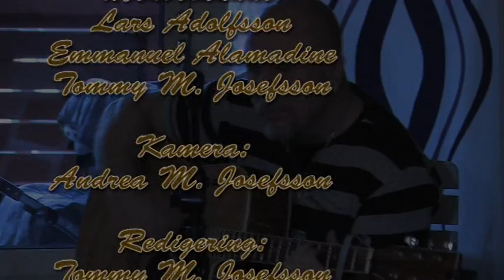Familjegudstjänst, den 25 november 2012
Program från vår familjegudstjänst den 25:e november 2012. Med musik av Lars Adolfsson och Emmanuel Alamadine, predikan av pastor Tommy M Josefsson som handlar om att Jesus snart kommer tillbaks.